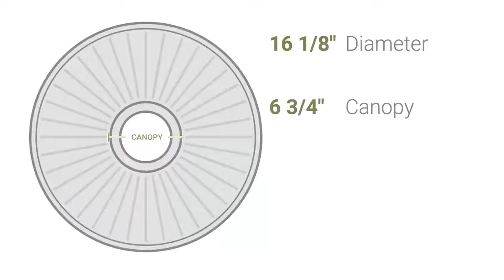Ekena Millwork CM16TY 16 1/8"OD x 3/4"P Tyrone Ceiling Medallion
Ekena Millwork CM16TY 16 1/8"OD x 3/4"P Tyrone Ceiling Medallion (Fits Canopies up to 6 3/4")